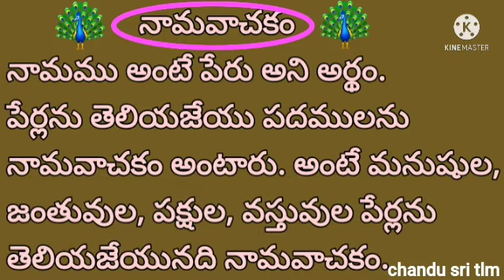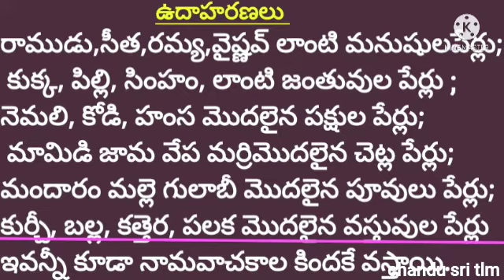భాషాభాగాలు నామవాచకం వివరణ 3 నుంచి 10వ తరగతి వరకు తెలుగువ్యాకరణం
తెలుగు వ్యాకరణాంశాలు 3 నుంచి 10 తరగతి వరకు ముఖ్యమైన అంశాలు